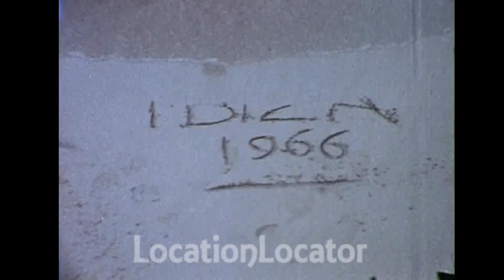a holiday in Ibiza, Spain. 1966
Ibiza is one of the Balearic islands, an archipelago of Spain in the Mediterranean Sea. It's well known for the lively nightlife in Ibiza Town and Sant Antoni, where major European nightclubs have summer outposts. It’s also home to quiet villages, yoga retreats and beaches, from Platja d'en Bossa, lined with hotels, bars and shops, to quieter sandy coves backed by pine-clad hills found all around the coast.